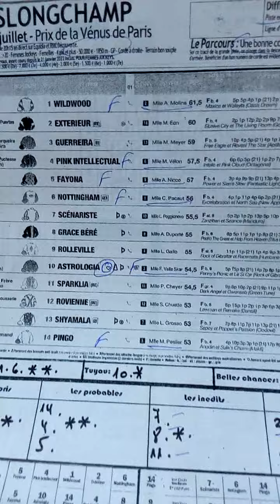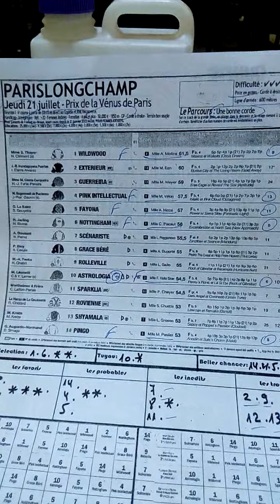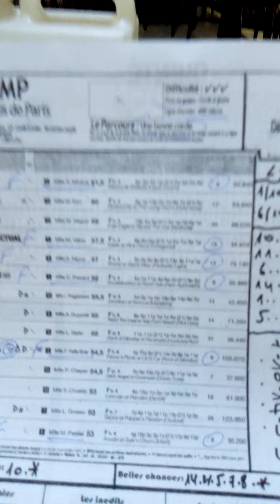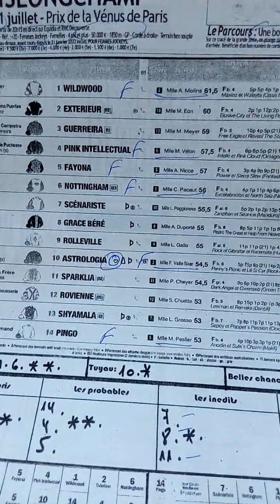Quinte+ jeudi 21 juillet a Parislongchamp..R1/6..sur 1850m..Ref+20..Que des femelles.!!